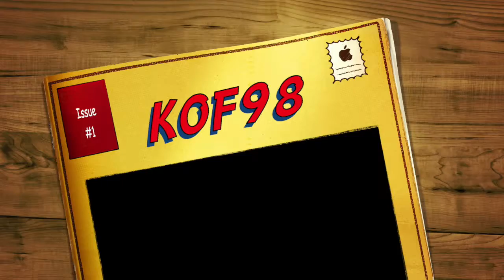Retro| Reseña | King Of Fighter 99 Dream Match | Latino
Uno de los mejores juegos del Dreamcast asi que disfrutenlo.